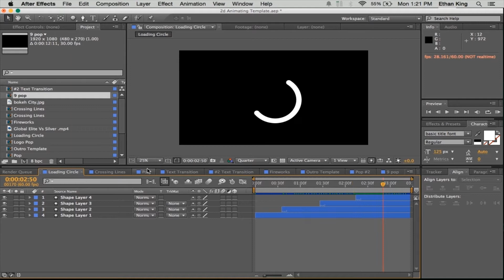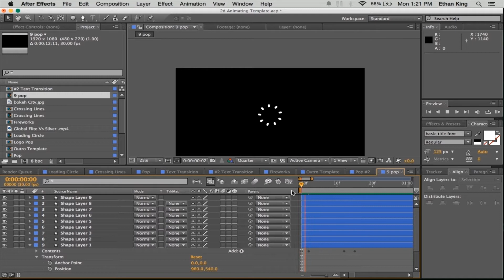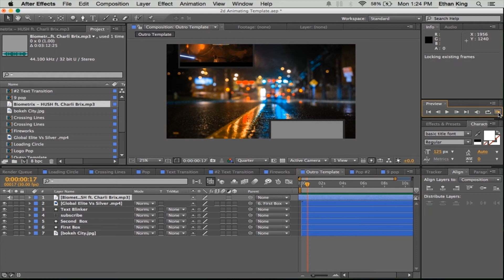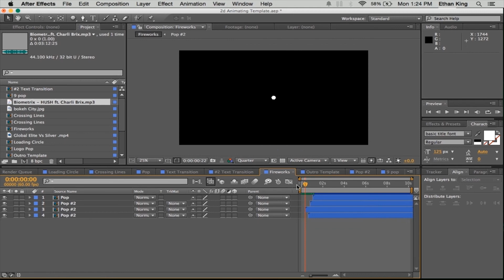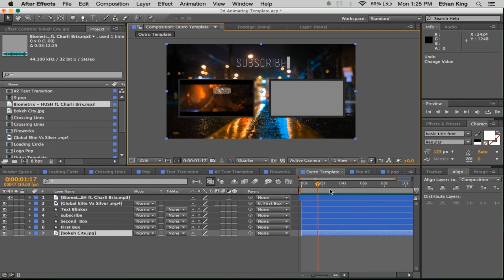Free clean outro template and 2d animation pack + tutorial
You're welcome guys.

song: Biometrix - HUSH ft. Charli Brix